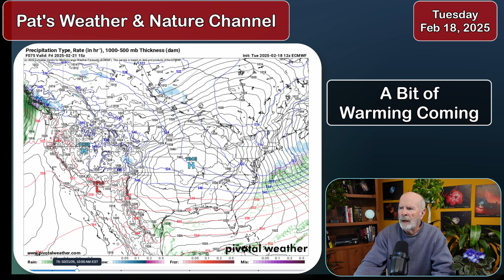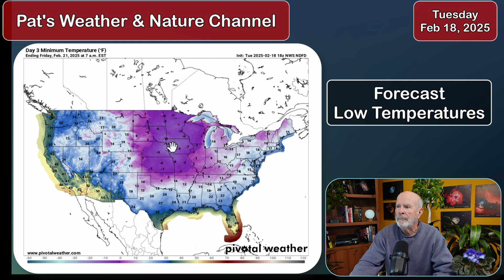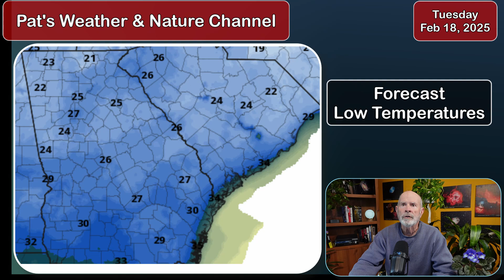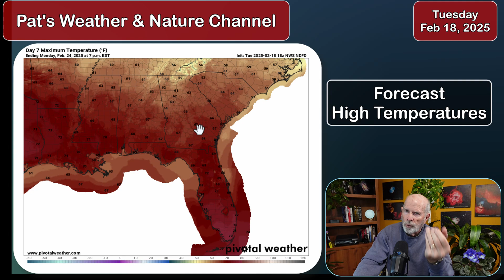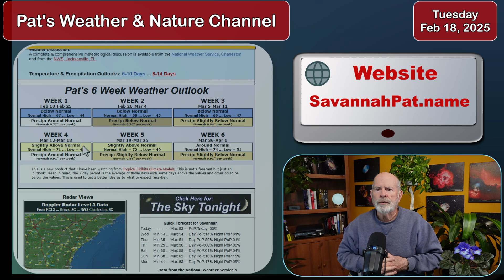Winter ain't over yet ... Spring has been put on hold as surges of COLD weather is on the way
More cold and wet weather is on the way.  This cold weather will persist for the next 2-3 weeks!  Subfreezing temperatures are expected Wednesday and Thursday nights, with another surge of cold air to flow into the region mid to late next week.  How will it affect the Heavenly Backyard Garden?